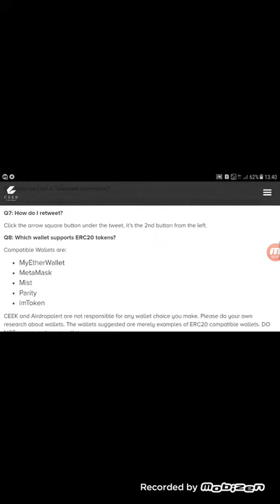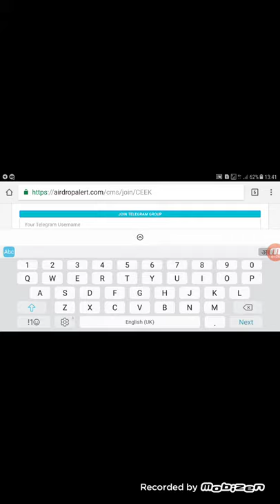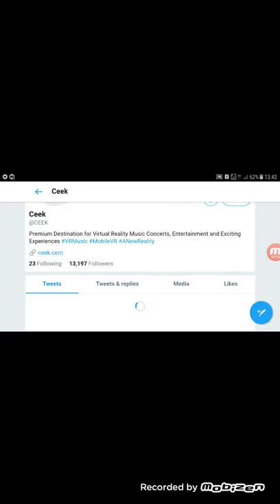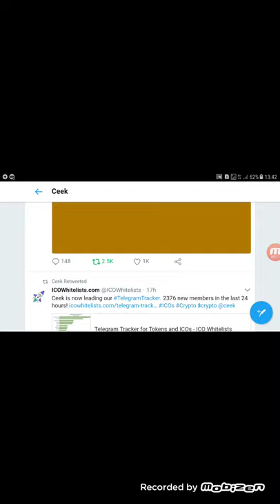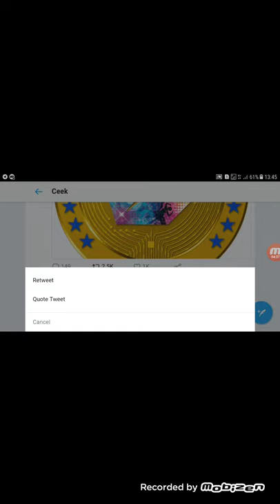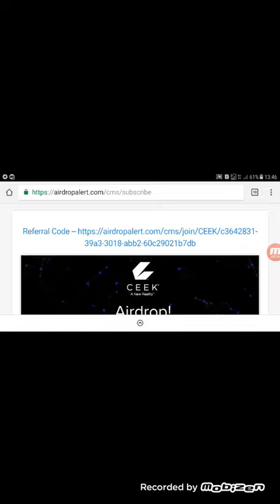FREE CEEK Airdrop Sign Up and Claim Tokens Earn free coin With Satnam Tech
Join us on telegram username-@Satnam7798